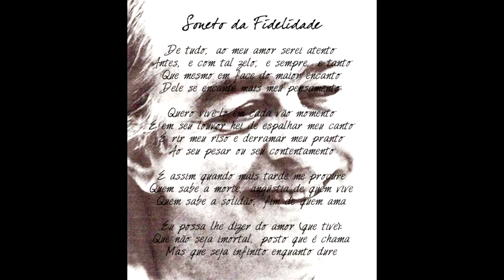Soneto de Fidelidade - Didicado à minha esposa Denise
VISITE